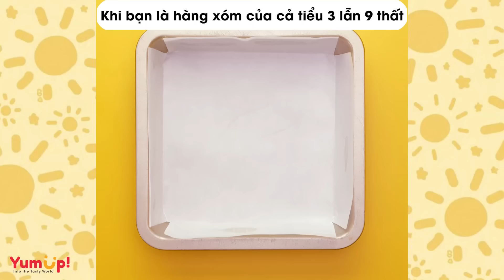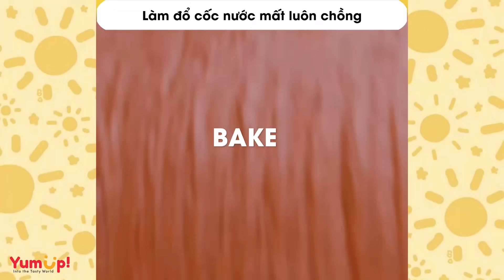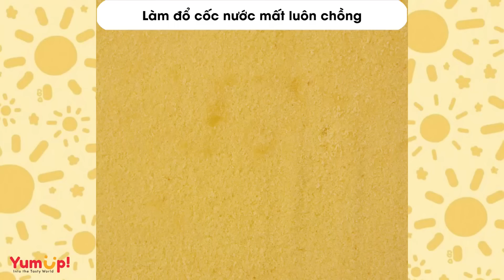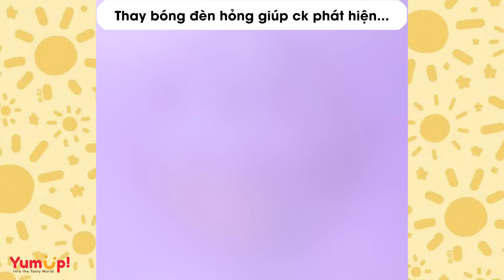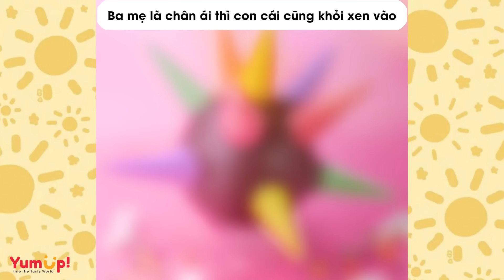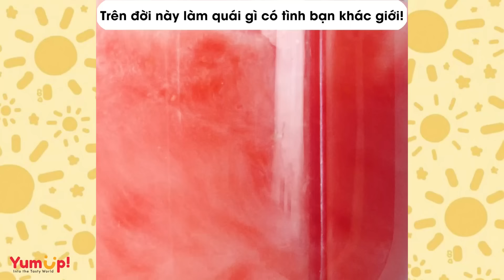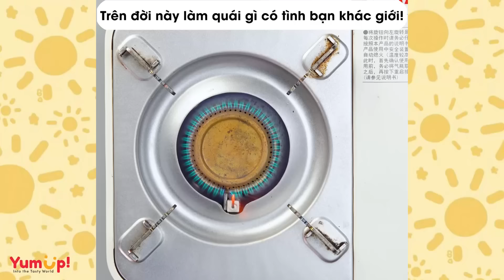Tâm sự số 849 ✨ KHỔ SỞ VÌ CÓ MẸ LÀ NGƯỜI THỨ BA ✨ Tâm Hồn Ăn Uống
0:00 Khổ sở vì có mẹ là người thứ ba
5:06 Làm đổ cốc nước mất luôn chồng
12:11 Thay bóng đèn hỏng giúp ck phát hiện
17:54 Ba mẹ là chân ái thì con cái cũng khỏi xen vào
22:18 Tưởng chén được phi công, hóa là máy bay dự phòng
27:03 Trên đời này làm quái gì có tình bạn khác giới!